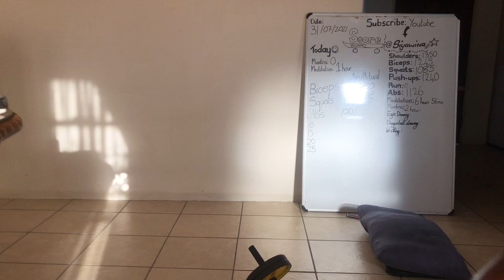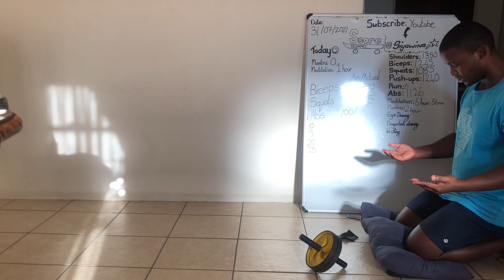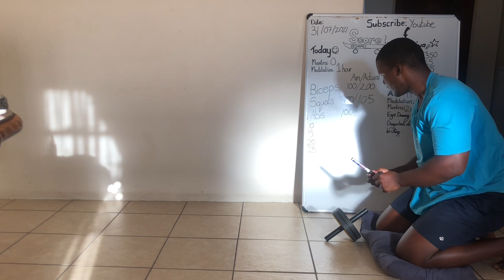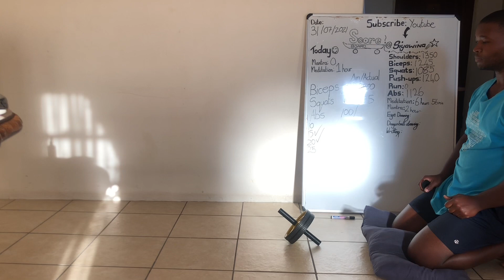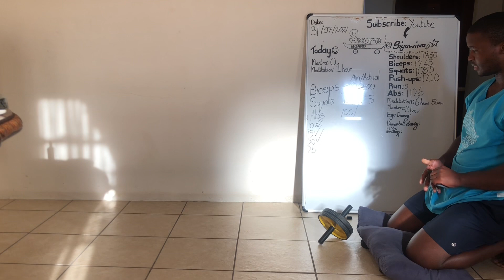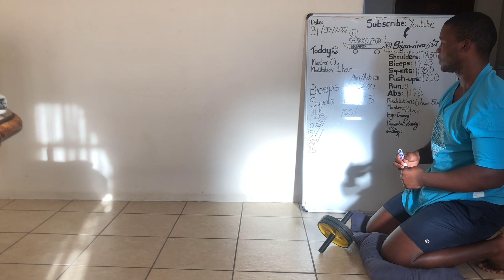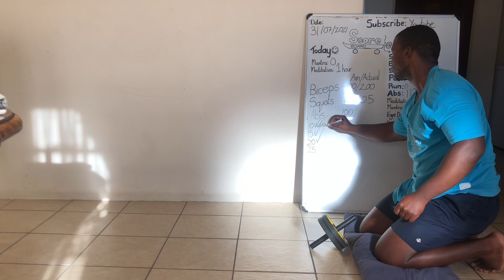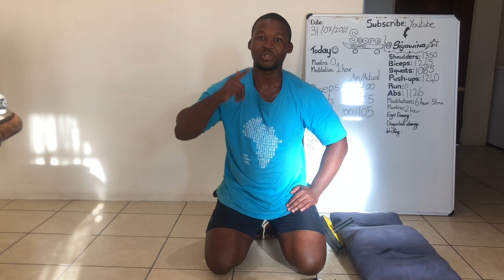Day 11 Abs home workout, aiming to do 100 reps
Please join me in this short home workout as we tackle Abs with an abwheel and build our day, minds and bodies with supreme strength and vigor.